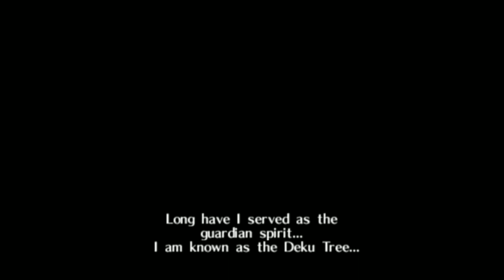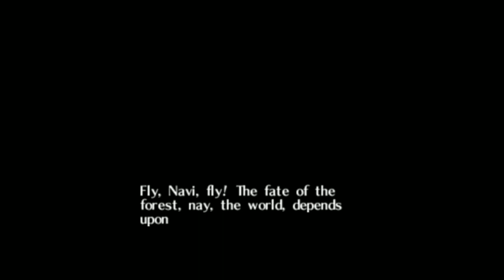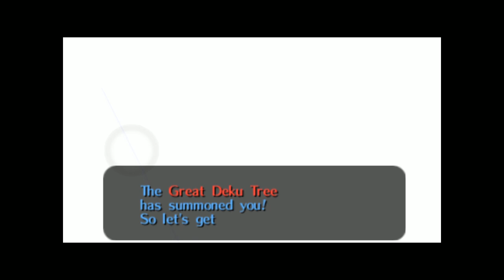[VineClassics] Vinny - Zelda: Ocarina of Time - Chaos Edition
Vinny streams Zelda: Ocarina of Time - Chaos Edition for N64 live on Vinesauce!
Twitch Livestream of Zelda: Ocarina of Time - Chaos Edition! This is a video game modification for Nintendo 64, the stream was recorded/edited by Vappyvap (Vappyvap88).